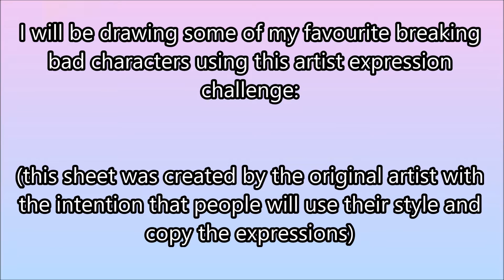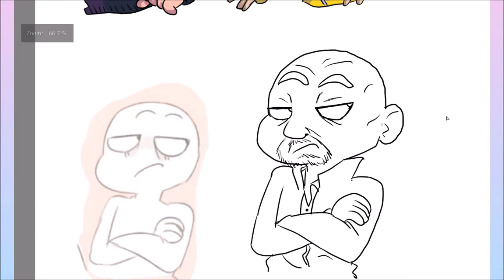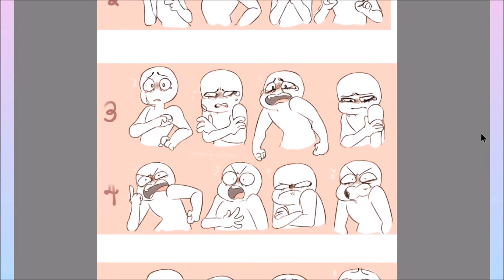[SPEEDPAINT]- BREAKING BAD- expression challenge!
I hope you enjoy these cute expressions, it was fun to try a different style for a while! I had some trouble with some of the recording disappearing, you can see it most when the video skips straight to me having already perfected mike's body, so sorry about that!